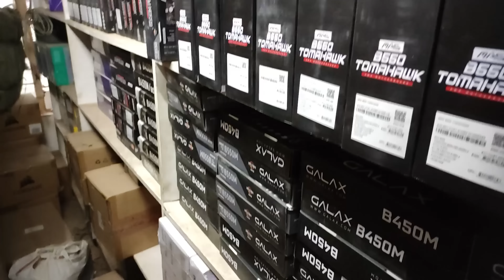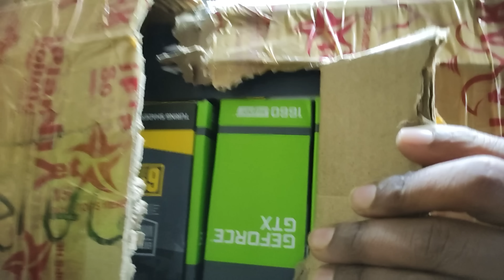Graphics Card Price in Nehru Place | Processor Price | Motherboard Price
Noise ColorFit Ultra 2
Noise ColorFit Pro 2
Best earbuds under 1000
pTron Bassbuds Pro (New)
truke Fit 1+
Redmi Earbuds 2C
pTron Bassbuds Vista
WeCool Moonwalk Mini
Best Earphones under 500
Boult Audio BassBuds X1
boAt Bassheads 242
Mi Earphone Basic
JBL C50HI by Harman
Boat Bassheads 100
realme Wired in Ear Buds 2
Best Earbuds Under 1000 Rs:-
Noise Buds
pTron Bassbuds Plus
pTron Bassbuds Duo
Mivi DuoPods A25 ( BEST ONE)
pTron Bassbuds Jets

Noise Air Buds
Boult Audio AirBass
truke Buds S1 True
pTron Bassbuds

boAt Airdopes 441
boAt Airdopes 621 TWS
Noise Air Buds
MY MONITOR
MY CABINET
MY PC PROCESSOR
MY TRIPOD
BEST MIC WHICH I USE
MY TRIPOD

gpu_price_nehruplace​
cheap graphic card in Delhi
budget graphics card in Nehru place
computer processor Nehru place Delhi
computer processor Nehru place Delhi#50000rsgamingpcbuild​ gamingpcbuildindia​
graphic card price in Nehru place 2021
low price of graphic cards in Delhi
Nvidia and intel in Delhi
AMD processor in Delhi
Graphics card in Nehru place | amd price
2021 || wholesale price of graphic ||cheap price in Nehru place
graphic card

topics in this video - gpu_price_nehruplace​
#​graphic_Card_price_amd #​amd_5000_series_pc_build
#​processor_in_nehru_plcae | amd_price
#​price_of_processor #​processor_price_in_2021